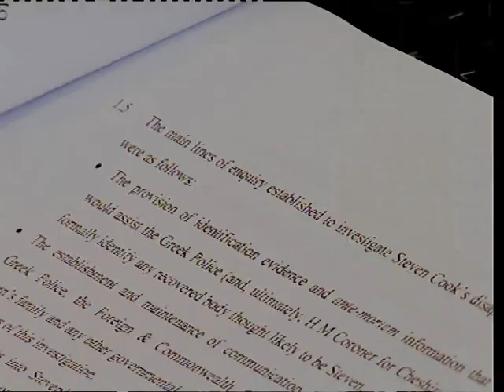Steven Cook - Missing Live 25th March 2009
Steven went missing in Malia, Crete back in 2005. His family and friends have not seen him since.